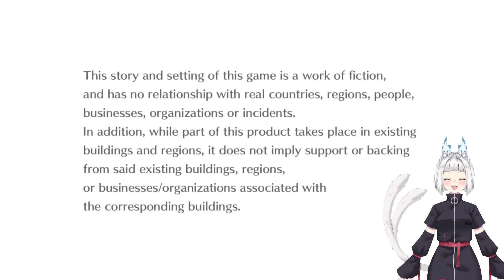35 / Arata Goes Rogue? / Digimon: Cyber Sleuth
Walkthrough of one of my favorite games!

Come join us over on Twitch!

Vtuber updates and finished art posts

Bonus thoughts, sketch WIPs, and random nonsense

Game dev focused